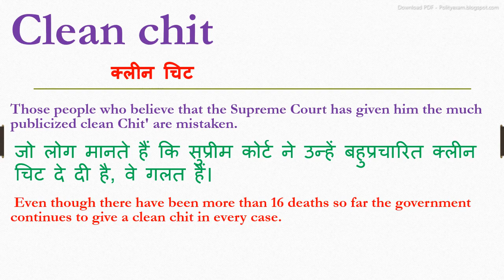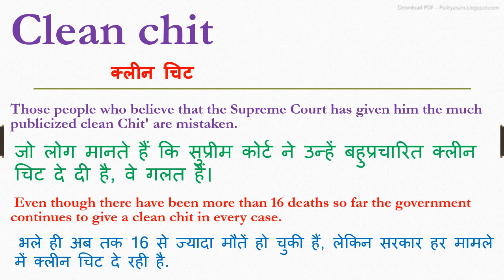Clean chit meaning in hindi | Clean chit ka matlab kya hota hai | Clean chit ka arth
inhindi meaninginhindi Clean chit